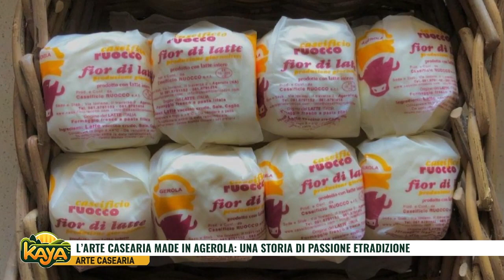A “Kaya” con Matteo Ruocco l’arte casearia made in Agerola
A “Kaya” con Matteo Ruocco abbiamo conosciuto l’arte casearia di Agerola famosa e apprezzata da tutti. Una vera e propria tradizione che si tramanda di generazione in generazione fatta con tanta passione, sacrificio e maestria.